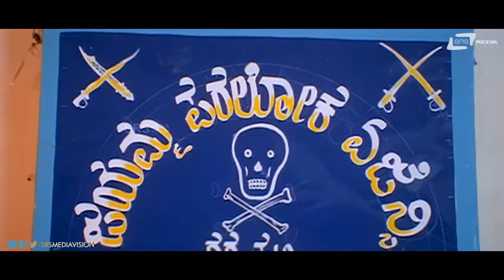Thode mele Thale Itkond Atadtha Iddira | Katthegalu Saar Katthegalu | Komal | Comedy Scene-5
Watch Thode mele Thale Itkond Atadtha Iddira Comedy Scene -5
from the film Katthegalu Saar Katthegalu  on Srs Media Vision Comedy Channel..!!
Film: KATTHEGALU SAAR KATTHEGALU
Starcast: S NARAYAN, RAMESH ARAVIND, KOMAL KUMAR
Director: S V RAJENDRA SINGH BABU
PRODUCER: JAI JAGADISH, VIJAYALAKSHMI SINGH, DUSHYANTH SINGH,
SRINIDHI
BANNER: LAKSHMI CREATIONS
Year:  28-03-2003